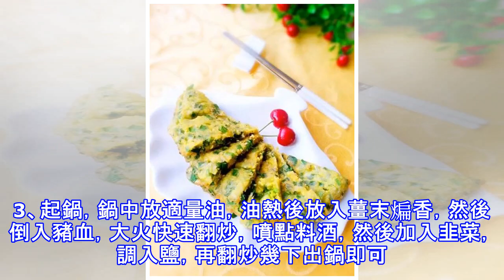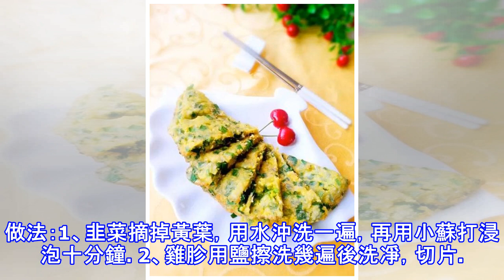韭菜的10種做法!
韭菜的10種做法! 韭菜味道沖，不喜歡的人聞到就敬而遠之，不過韭菜確實是一種很有營養的蔬菜~韭菜雞蛋餅材料：40g韭菜、1個雞蛋、50g麵粉、30g胡蘿蔔、適量油、適量鹽、適量雞精、適量紅辣椒。做法：1、準備好所有的食材。2、韭菜洗凈切碎，胡蘿蔔切碎。3、把韭菜，胡蘿蔔，雞蛋放入麵粉碗中。4、加入鹽，雞精調味。5、然後加入適量的清水攪打成為麵糊。6、平底鍋加少許油燒熱，舀入一勺麵糊成為小圓餅，然後上面擺放上兩片紅辣椒圈。7、小火慢慢加熱至兩面微黃餅熟即可。烤韭菜材料：200g韭菜、5g孜然粉、5g芝麻、5g椒鹽。做法：1、韭菜去沙頭，洗凈涼掉多餘水份。2、用長簽子把韭菜的頭部串起來，串成一排平...